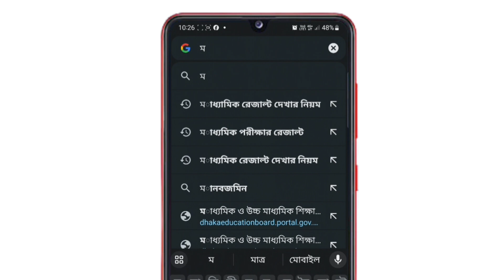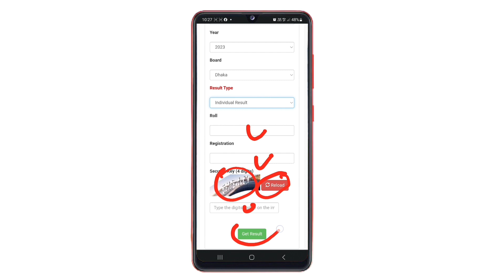HSC Exam Result Online Check|| HSC রেজাল্ট দেখার নিয়ম || HSC Result 2023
HSC Exam Result Publish Update News || HSC রেজাল্ট দেখার নিয়ম || HSC Result 2023 Public Date

মার্কশীটসহ HSC Result 2023 দেখার নিয়ম | hsc 2023 marksheet with number | এইচএসসি রেজাল্ট,ফলাফল ২০২৩

HSC Exam Result Publish Update
HSC Exam Result Publish Date
HSC Exam Result Publish Kobe
when hsc result 2022 will be declared,
hsc board exam result,
hsc examination result,
12 exam result 2023,
hsc exam update 2023,
how to check hsc exam result 2023,
how to check hsc re exam result 2023,
how to see the result of board exam 2023 hsc,
hsc board exam 2023 result,
exam 2023 result hsc,
hsc board challenge result 2023

এইচএসসি পরীক্ষা ফলাফল,
এইচএসসি পরীক্ষার,
পরীক্ষার ফলাফল,
এইচএসসি পরীক্ষা কখন হবে,
পরীক্ষার রেজাল্ট কবে দিবে,
পরীক্ষার রেজাল্ট কবে,
এস এস সি পরীক্ষার ফলাফল কবে দিবে
এইচএসসি পরীক্ষা রেজাল্ট ২০২৩,
এইচএসসি পরীক্ষা কবে থেকে শুরু হবে,
উচ্চ মাধ্যমিক পরীক্ষার রেজাল্ট,
পরীক্ষার রেজাল্ট কবে,
২০২৩ সালের এইচএসসি পরীক্ষার রেজাল্ট কবে দিবে,
এইচএসসি পরীক্ষা ২০২৩ এর রেজাল্ট কবে দিবে,
এইচএসসি পরীক্ষা ২০২৩ রেজাল্ট কবে দিবে,
২০২৩ এর এইচএসসি পরীক্ষার রেজাল্ট কবে দিবে,
এইচএসসি পরীক্ষার রেজাল্ট কবে দিবে ২০২৩,
পরীক্ষার ফলাফল,
এইচএসসি পরীক্ষার রেজাল্ট কিভাবে দেখব ২০২৩,
২০২৩ সালের এসএসসি পরীক্ষার রেজাল্ট কেমন হবে,
২০২৩ সালের HSC পরীক্ষার রেজাল্ট কেমন,
ssc পরীক্ষার রেজাল্ট কবে দিবে
এইচএসসি রেজাল্ট মার্কশিট ডাউনলোড
এইচএসসি পরীক্ষা ফলাফল প্রকাশিত তারিখ
এইচএসসি রেজাল্ট দেখার নিয়ম
কবে প্রকাশিত হবে রেজাল্ট
HSC রেজাল্ট মার্কশিট ডাউনলোড
এইচএসসি রেজাল্ট সকল শিক্ষাবোর্ড
এইচএসসি ঢাকা বোর্ডের রেজাল্ট দেখার নিয়ম
এইচএসসি সিলেট বোর্ডের রেজাল্ট দেখার নিয়ম